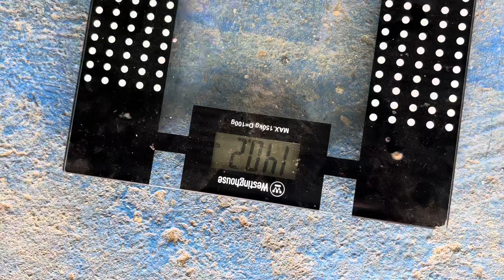NAGPALAKI NG KATAWAN SI JERWIN